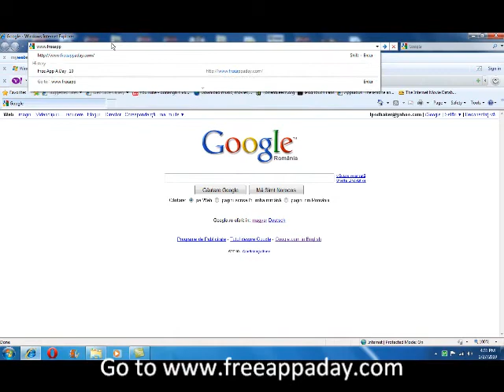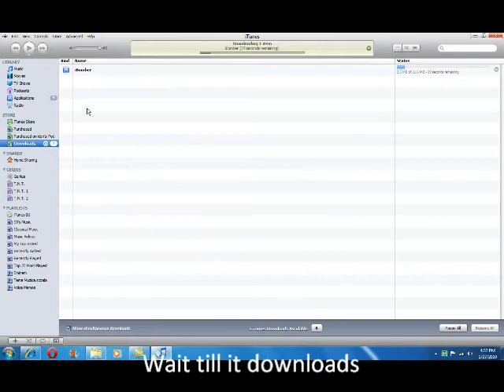How to download free apps for iPod & iPhone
How to get a free app every day!!